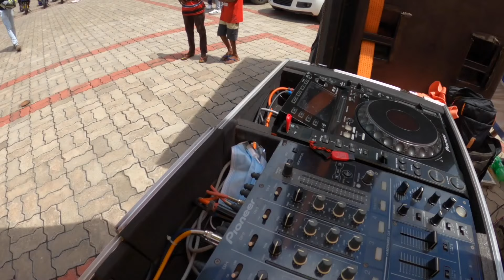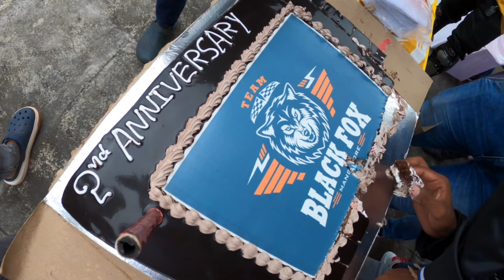TEAM BLACKFOX ANNIVERSARY MEETUP || FINALLY MET SHUTTERBOX FILMS AND STEREOCAT MOTOVLOGES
Hello Guys its me your boy JERRY PINNACLE with a vlog, I hope u guys enjoy

LET'S MEET SOON WITH A NEW EXCITING VLOG UNTIL T
HEN TATA AND BYE BYE